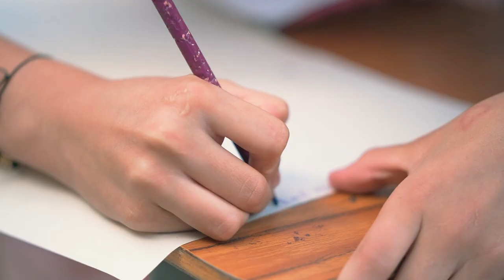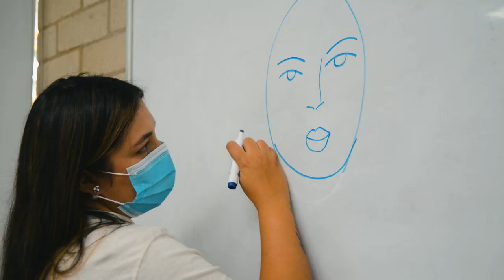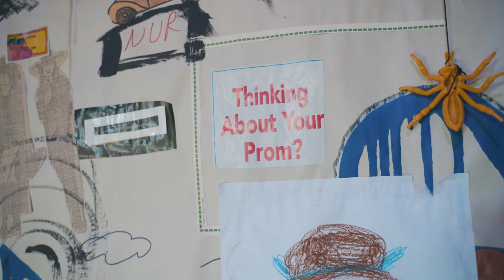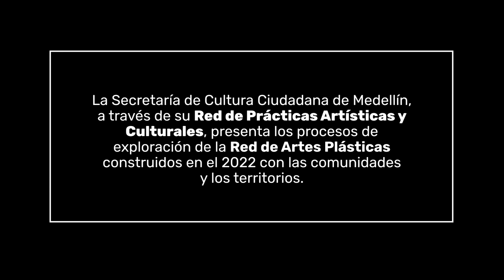Somos una Red que se expresa desde las Artes Plásticas 🎨🖌️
La Red de Artes Plásticas✨ se insertan en la vida de la comunidad desde sus dinámicas históricas y culturales para integrarlas en lenguajes que permitan la construcción colectiva e individual, que permita a niños, niñas y jóvenes reconocerse a sí mismos y a su entorno👐🏽.

Esta es la memoria visual del tejido cultural que construimos en el 2023📌.